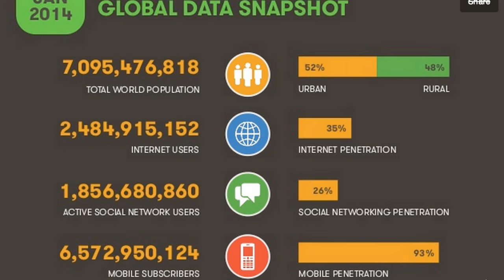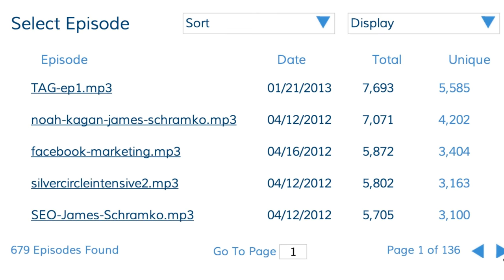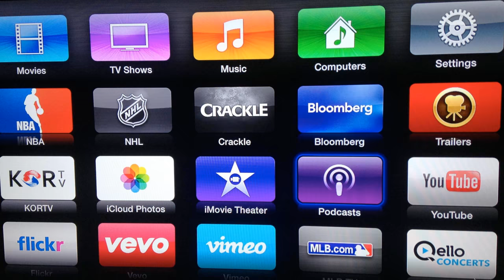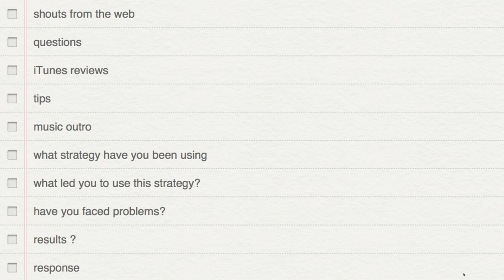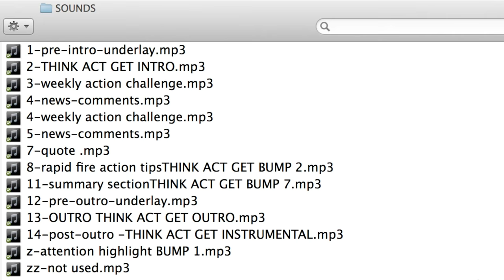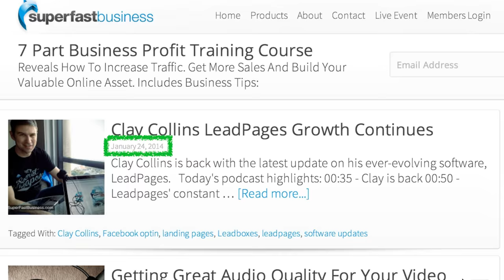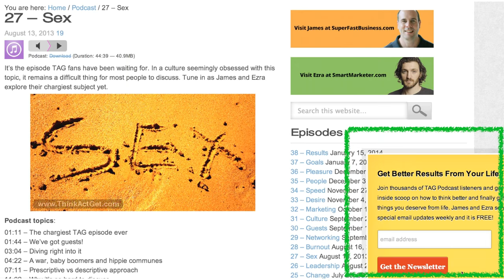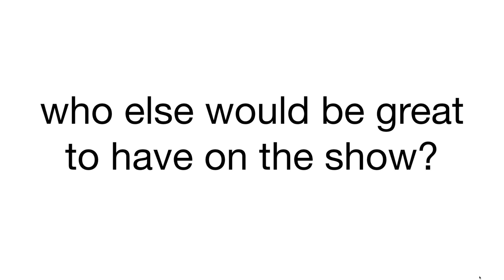James Schramko and Ezra Firestone Reveal How to Build Your Podcast to #1 on iTunes and Make Money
Podcasting is not just entertainment. Done correctly it can deliver immense value to a wide audience and be a sustainable source of income. Discover why Podcasting is the sleeping giant of content marketing!

In this episode:
00:23 – We care about you
03:04 – Why podcast?
05:55 – Hunting versus farming
07:48 – Nurturing an audience
08:45 – A look at the numbers
10:04 – How James got into podcasting
14:10 – Frequency counts
16:27 – IOS rules
22:11 – Podcast structures
29:12 – What do people really want to know?
31:29 – Where do ideas come from?
34:42 – The tools of the trade
41:04 – The role of images
46:09 – Content is everywhere
48:18 – Don’t do this yourself
51:34 – Our list building tools
54:05 – Product promotion
57:40 – Get onto other shows
59:15 – Encourage feedback
1:01:12 – In summary